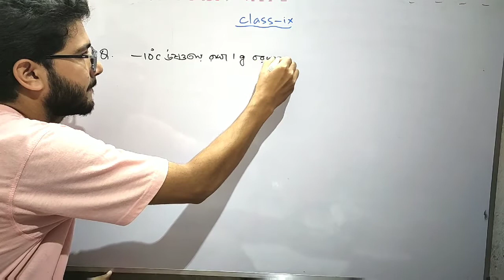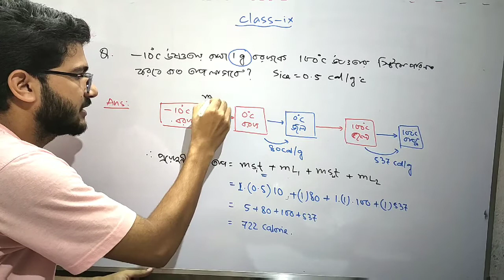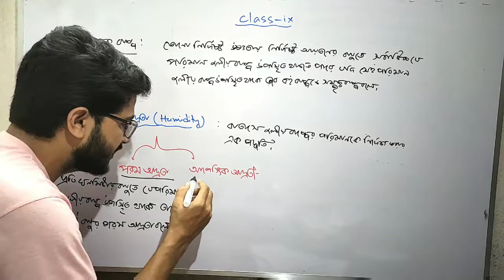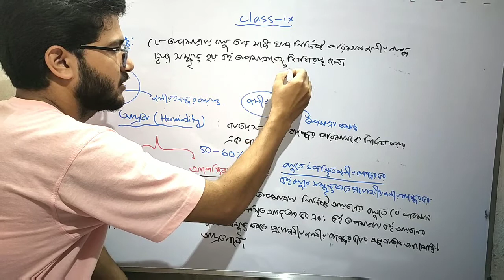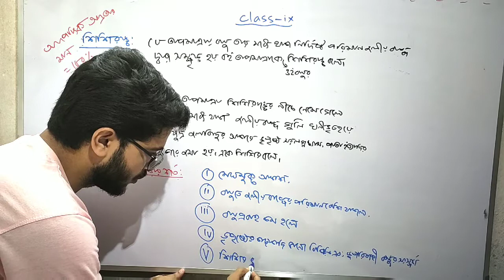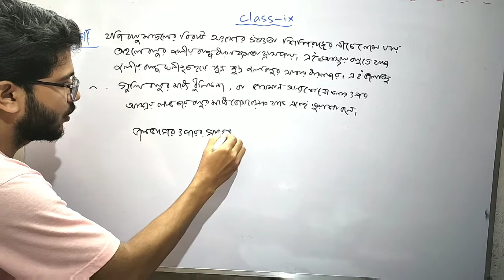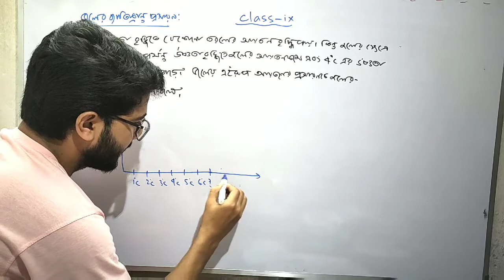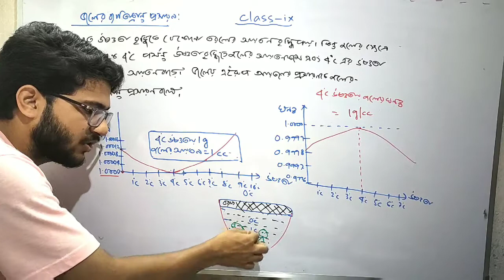তাপ, নবম শ্রেনী ( part -3)#